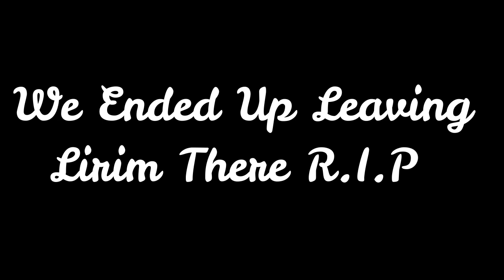BURNT, BURIED, AND CITATIONS!!!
The crew heads up north to Lake Erie to spend a beautiful day at the beach, but whenever we are all together we can't stay out of trouble. Oh well enjoy the video!

Vlog Description
Noah- @noahcarr30
Lirim- @leka8112
Spencer- @skasenic412
Bailey- @baileycarr069
Conner-  @c8warner
Eleana- @eleanaham18
Jake- @jakeismyuser
Meg- @megreichle
Ricky- @therealdickho

Noah- @noah_carr1
Lirim- @lirim_leka
Spencer- @skasenic412
Bailey- @bailey.carr21
Conner- @c8warner
Eleana- @eleana_hamilton
Jake- @jakedowski
Meg- @megreichle
Ricky- @ricky__sama